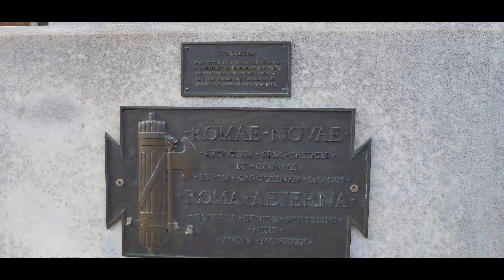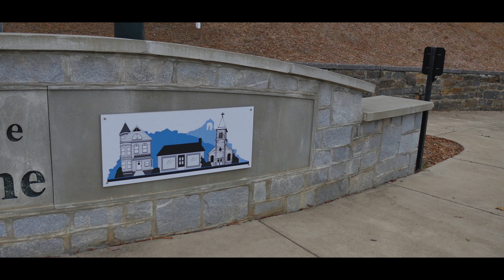Rome, Georgia (City Hall to Myrtle Hill)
Quick 1 min video of Georgia's Downtown Rome Located in the Northwest region of Georgia in the County of Floyd.